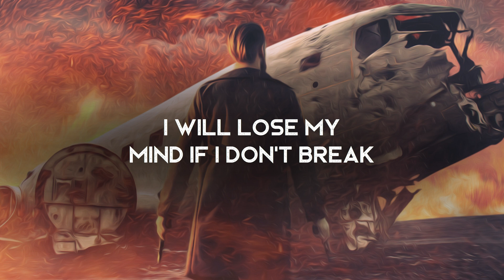Save Us - Xmark (LYRICS)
Lyrics video for Save Us by Xmark.

Credits ►
Composer: Ihar Babitski
Lyricist: Duncan Johnson

Lyrics ►
Knife wounds heal but the scars are hard to conceal
Blunt force trauma call the coroner cuz I can not feel

I will lose my mind if I don't break
Something about the lure of being famous
Save us

Blame old lovers duck and cover watch the kitchen explode
4 star service prolly heard us trynna tip with your clothes

Something about being
Such a glutton for pain
Got me running through West LA

I could turn my head to the west to east
See everyone doing the same for the fame